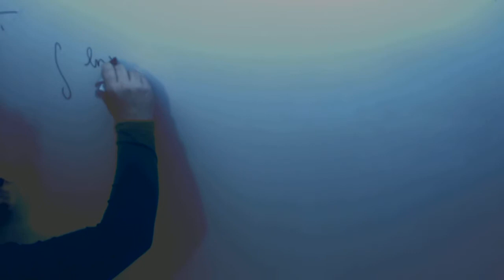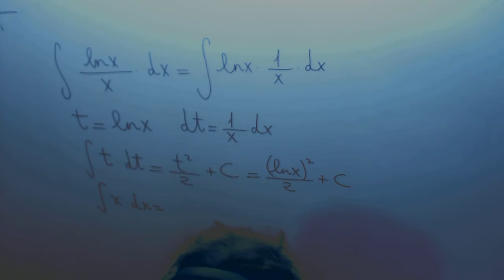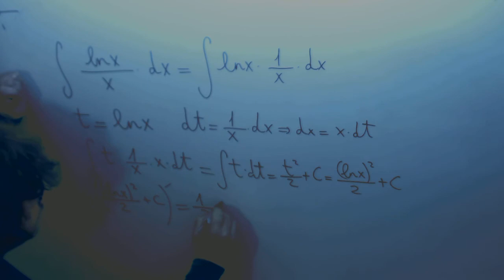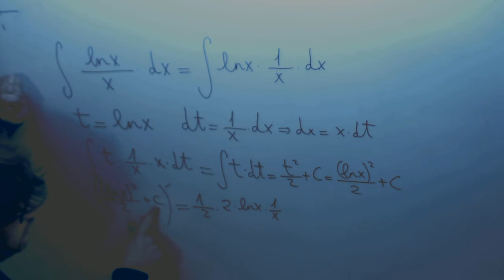Integral Cambio Variable lnx/x Matematicas II Academia Usero Estepona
Integral Cambio Variable lnx/x Matematicas II